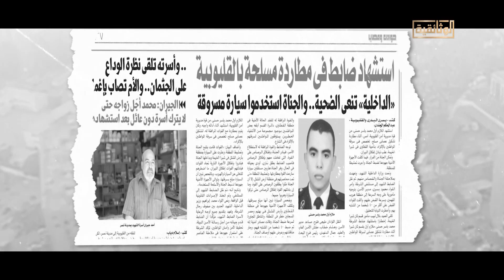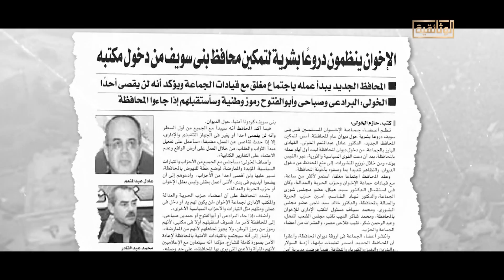حتى لا تكون آفة حارتنا النسيان.. التاسع عشر من يونيو 2013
حتى لا تكون آفة حارتنا النسيان..
التاسع عشر من يونيو 2013